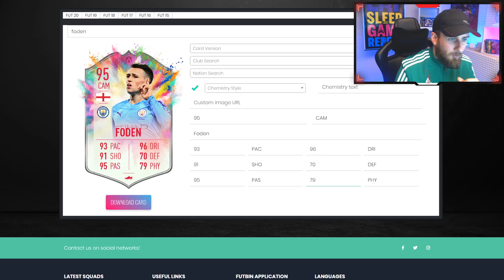WEN MACHEN ❓ 92 FABINHO VS 92 FODEN SUMMERHEAT SHOWDOWN | FIFA 20 Ultimate Team